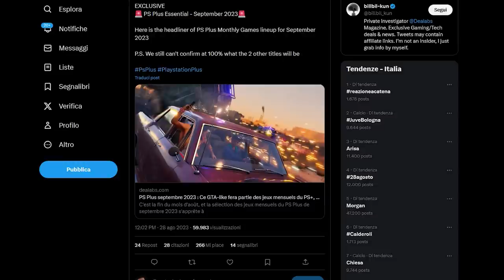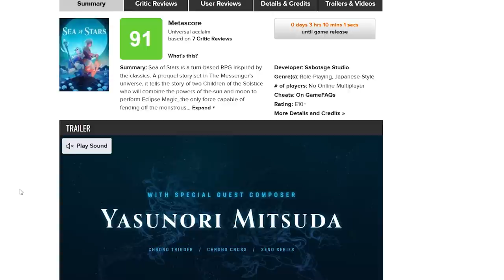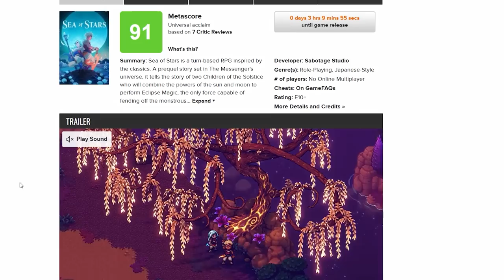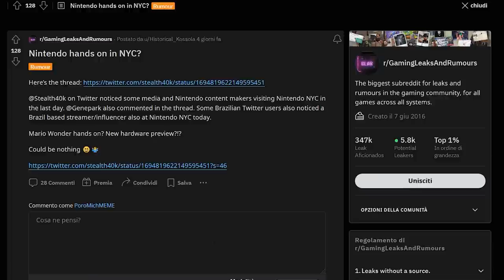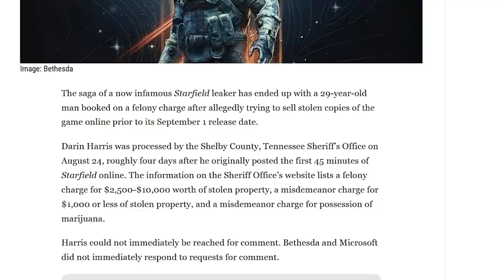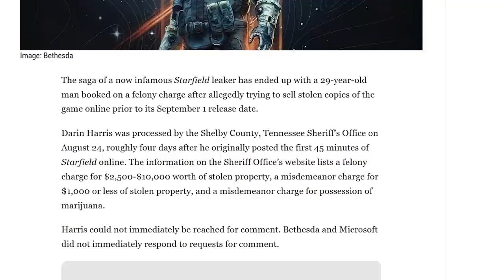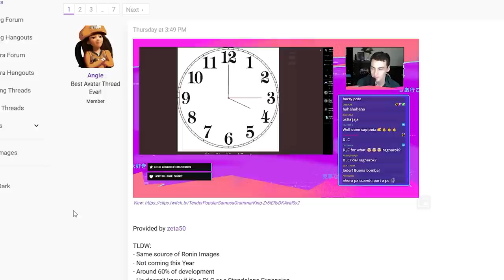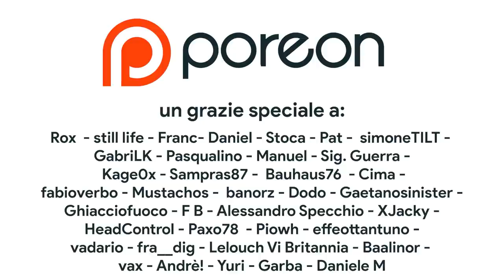IL NINTENDO DIRECT QUESTA SETTIMANA? | ARRESTATO IL LEAKER DI STARFIELD | GOD OF WAR TORNA CON...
Oggi parleremo dei rumor sul Nintendo Direct di settembre. Un leak potrebbe aver svelato la data del Nintendo Direct che potrebbe arrivare addirittura questa settimana! Secondo voi quando sarà pubblicato il Nintendo Direct?
Inoltre parleremo dell'arresto del leaker di Starfield che dopo aver pubblicato il gameplay dell'inizio del gioco ha iniziato a vendere copie rubate del gdr diretto da Todd Howard.
E per finire si torna a parlare di God of War. Secondo the Snitch, Sony Santa Monica sarebbe al lavoro su un DLC di God of War Ragnarok, completo al 60% e in uscita nel 2024. Questo DLC però potrebbe essere un'espansione Stand Alone!

00:00 Intro
00:36 EPG REGALA UN DINDIE FONDAMENTALE
00:57 Il gioco PEGGIORE dell'anno REGALATO da Sony?
01:22 NSO Switch si aggiorna con...
01:51 PS5 in SCONTO di 100 EURO!
02:14 Niente Game Pass a 1 Euro, ma SEA of STAR è un CAPOLAPORO!
03:08 Un Direct questa settimana e le anteprime di Super Mario Wonder?
05:08 ARRESTATO il Leaker di Starfield!
06:37 God Of War Ragnarock DLC?
07:45 Outro e Patreon